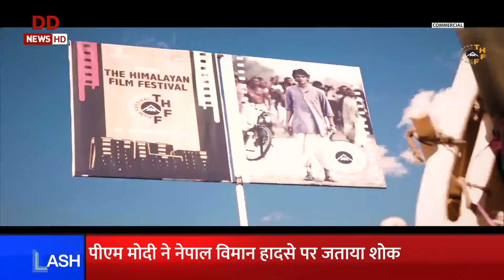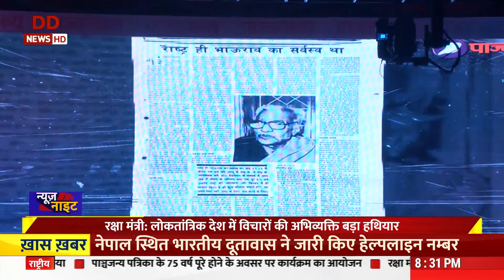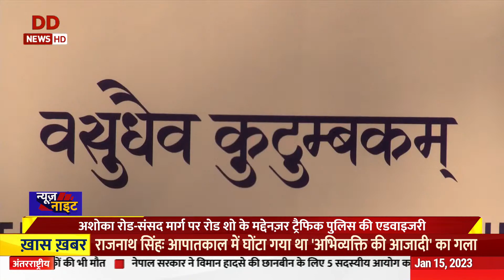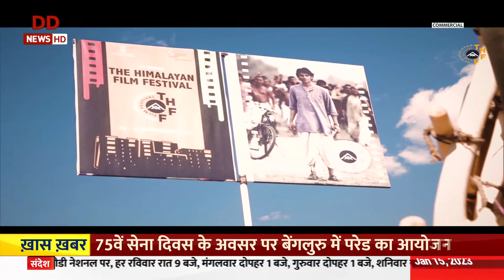News Night: PM flagged off the Vande Bharat Exp train connecting Secunderabad to Visakhapatnam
News Night: PM Modi flagged off the Vande Bharat Express train connecting Secunderabad to Visakhapatnam and other top stories